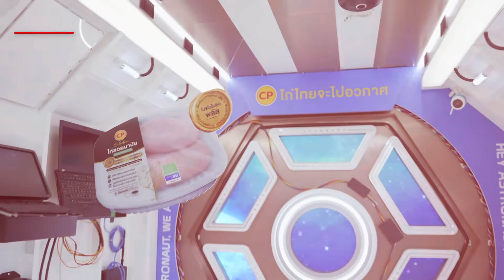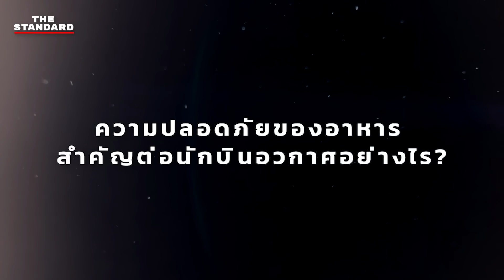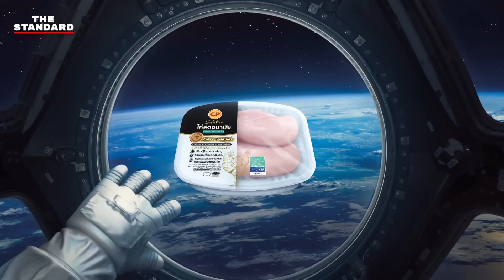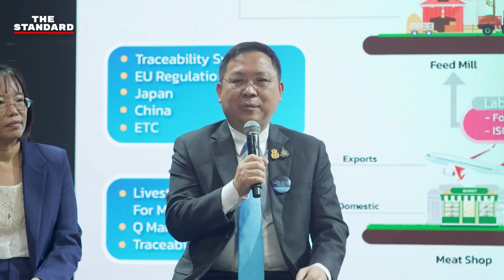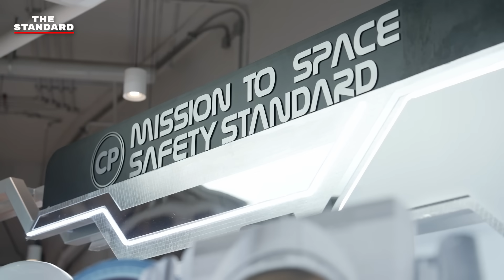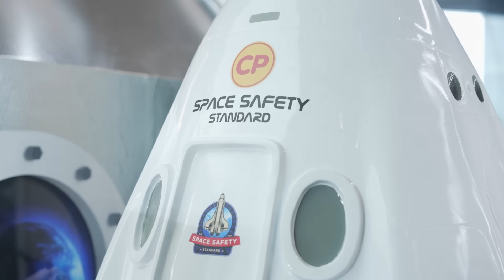เปิดภารกิจระดับโลก ‘THAI FOOD - MISSION to SPACE’ กับเป้าหมายพาไก่ไทยไปไกลถึง ‘อวกาศ’ | THE STANDARD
‘ไก่ไทยจะไปอวกาศ’ บทสรุปเวทีเสวนาภารกิจ ‘THAI FOOD - MISSION to SPACE พลิกโฉมอาหารไทย ให้ไปไกลสู่อวกาศ’ ซึ่งจัดขึ้นวันที่ 21 มิถุนายน 2566 ณ True Digital Park Auditorium โดยบริษัท เจริญโภคภัณฑ์อาหาร จำกัด (มหาชน) หรือ CPF ประกาศ ‘ภารกิจแห่งประวัติศาสตร์’ ผ่านโครงการวิจัยร่วมกับสองพันธมิตรผู้เชี่ยวชาญด้านนวัตกรรมอวกาศ ได้แก่ Nanoracks LLC จากสหรัฐอเมริกา และ mu Space ผู้เชี่ยวชาญนวัตกรรมอวกาศในเอเชียตะวันออกเฉียงใต้

ประสิทธิ์ บุญดวงประเสริฐ ประธานคณะผู้บริหารบริษัท CPF ร่วมฉายภาพวิสัยทัศน์พาอาหารไทยไปสู่อวกาศ ภายใต้มาตรฐาน Space Safety Standard พร้อมตอกย้ำและยกระดับคุณภาพอาหารไทยในฐานะ ‘ครัวโลก’

ดร.วิทย์ สิทธิเวคิน ดำเนินวงเสวนา ท่ามกลางบุคคลสำคัญจากแวดวงอวกาศ ได้แก่ Mr. Michael Massimino อดีตนักบินอวกาศชาวอเมริกันของ NASA ที่มาร่วมแบ่งปันประสบการณ์ชีวิตบนอวกาศ และ Ms. Vickie Kloeris อดีตนักวิทยาศาสตร์อาหารชาวอเมริกันของ NASA ที่ให้ความรู้พร้อมไขข้อสงสัยเรื่องมาตรฐานความปลอดภัยทางอาหารของ NASA

ขณะที่ 4 ผู้เชี่ยวชาญจากภาครัฐ การศึกษา และเทคโนโลยี ร่วมมอบองค์ความรู้ ได้แก่

ดร.โศรดา วัลภา - รองผู้ว่าการวิจัยและพัฒนาด้านอุตสาหกรรมชีวภาพ สถาบันวิจัยวิทยาศาสตร์และเทคโนโลยีแห่งประเทศไทย (วว.) สังกัดกระทรวงการอุดมศึกษา วิทยาศาสตร์ วิจัยและนวัตกรรม

นายสัตวแพทย์สมชวน รัตนมังคลานนท์ - อธิบดีกรมปศุสัตว์

รศ.นพ.ฉันชาย สิทธิพันธุ์ - ผู้อำนวยการโรงพยาบาลจุฬาลงกรณ์ สภากาชาดไทย

อาจวรงค์ จันทมาศ - นักเขียน วิทยากร นักสื่อสารวิทยาศาสตร์